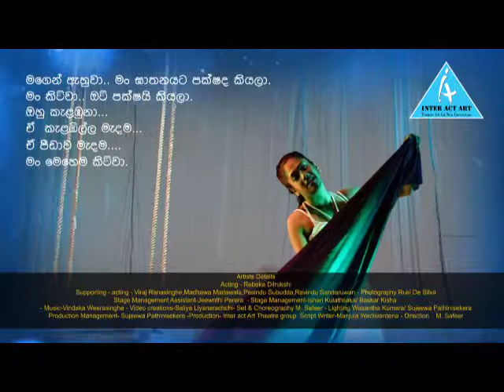Adara Onchilla by M Safeer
Swing of love sinhala version.

Swings of love (Aadaraye Onchilla)
Directors note
I step on to the final round stage of the State Drama Festival after 12 years. For the last 12 years I did not present any of my plays for this festival. There are many reasons for that. I was walking on a different path. There are no conditions or boundaries on that path. Under that, I won international acceptance. The embryo for this Sinhala production "Aadaraye Onchilla" was the was the result of "Swings of Love" the original English production. The premiers of the English play were held in India and South Korea. My friends and well-wishers suggested and requested me to produce the same in our own language - Sinhala. I worked hard for it, Went through lot of obstacles and experience many challenges. Finally, it became a reality. Today, you are watching the results of a long time effort. My intention is to add a novel experience to the local stage.

Summery
"Aadaraye Onchilla" is a modern stage production. The theme of this drama suggests femininity and love. The story depicts the sensitivity created in a woman through the natural wonders of love - affection, sex and violence. In addition to the formal start and the finish, there are 4 more acts.
In order to reproduce the femininity of this only woman character her gestures, rhythm and voice used. There are also some unseen characters who wander on the stage.  Swings of different colors, videos, white background and water is used to support the theme. Certain experimentation is done in lighting technology too.
Inter Act Art
Inter Act Art theatre group has done many creations over the last 20 years, which have been appreciated locally as well as internationally. IAA has is a member of many International theatre institutes. It was invited in 2013 to FLAME university of Pune - India and Cultural Authority of Goa- India to conduct workshops for their students and to produce drama with them. These productions participated at various international theatre festivals and were appreciated highly. We have been invited to get involved by some countries to create international co - productions by now.
We are the proud owners of the one and only international Theatre Festival in Sri Lanka. We are moving towards global paths at the moment. That is a great achievement we have had.
We, the Inter Act Art theatre group use modern and contemporary methods for our creations. We are capable of doing so because we have been victorious as a Global  organization.

Act - Rebeka Dilrukshi

Supporting - acting
Viraj Ranasinghe
Madhawa Madawala
Pasindu Subudda
Ravindu Sandaruwan

Photography Ruki De Silva
Stage Management Assistant Jeewnthi Perera
Stage Management Ishan Kulathilaka/ Baskar Kisha
Music Vindaka Weerasinghe
Video creations Saliya Liyanarachchi
Set & Choreography M. Safeer
Lighting Wasantha Kumara/ Sujeewa Pathinisekera
Production Management Sujeewa Pathinisekera
Production Inter act Art Theatre group
Script Manjula Wediwardena
Direction
M. Mohamed Safeer